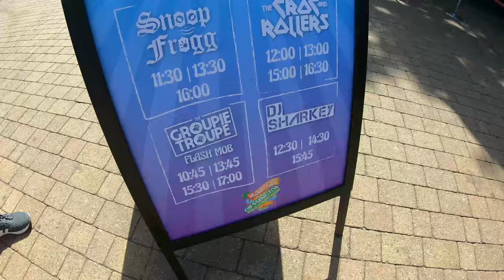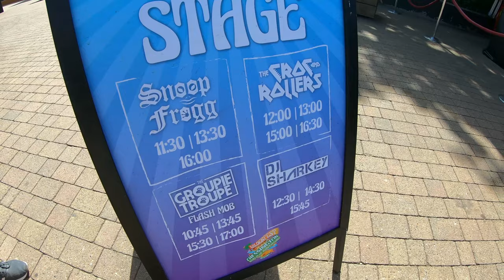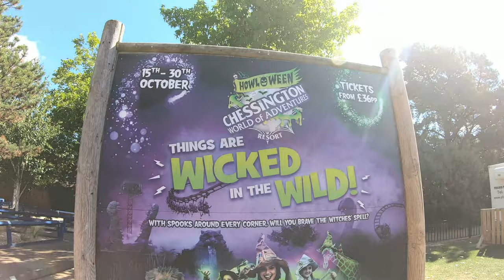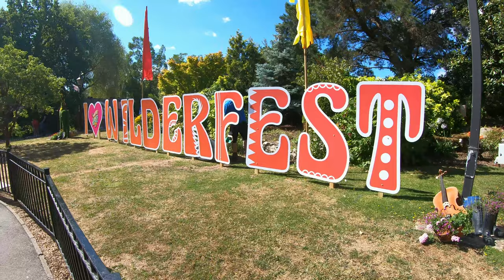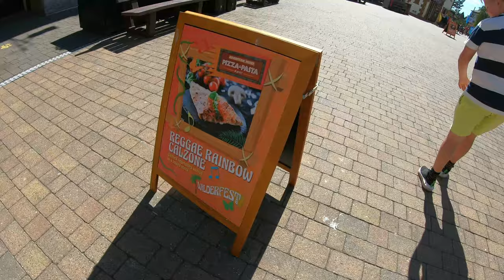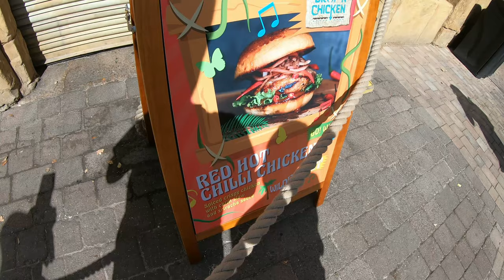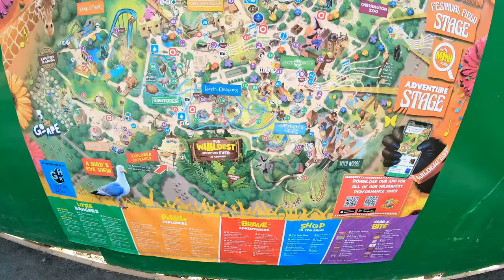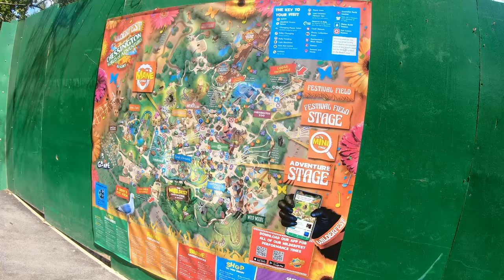Chessington Wilderfest Vlog Summer 2022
Welcome back to Chessington and for the second year Chessington Wilderfest 2022! In this vlog for the Summer we head back to Chessington to check out the amazing entertainment the park has been known for over the past couple of years. With side shows and stages it all comes to a head on the Mane Stage with 3 acts, 3 acts in which you can help pick the winner! The acts are

Lionesss Richie
Skunk 182
Snoop Frog

All of which bring a different genre of music to the park, with high energy, dancing and interaction these shows across the park are not to be missed through out the Summer Widerfest event. The lawn outside Room on a Broom is home to not only a stage, but photo opportunities and some amazing food options, with a handful of the parks own outlets having a special Wilderfest offering.

Thank you for joining us here on UK Theme Parks and be sure to leave you comments below.
Our Equipment:
Go pro hero 7
A stick
A wii strap as I broke the one with the stick
Job done.